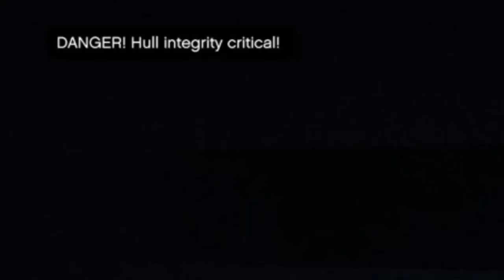Sweatys and their Oppressors got nothing on my Stromberg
Clickbait to the maximum